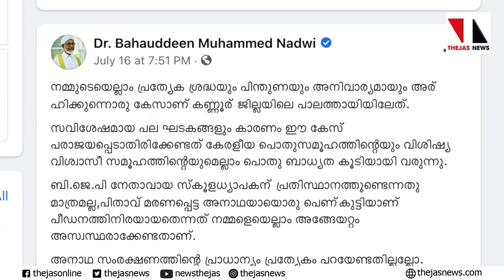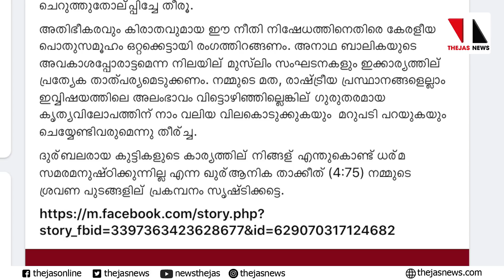ആർഎസ്എസ്സിന് മുന്നിൽ മുട്ടുവിറയ്ക്കുന്ന സിപിഎം |THEJAS NEWS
പാലത്തായി കേസിൽ ആർഎസ്എസ്സിന് അടിയറവ് പറഞ്ഞിരിക്കുകയാണ് സിപിഎം നേത്യത്വം നൽകുന്ന എൽഡിഎഫ് സർക്കാർ. വ്യാപക പ്രതിഷേധമാണ് സോഷ്യൽ മീഡിയയിൽ ഉയരുന്നത്.